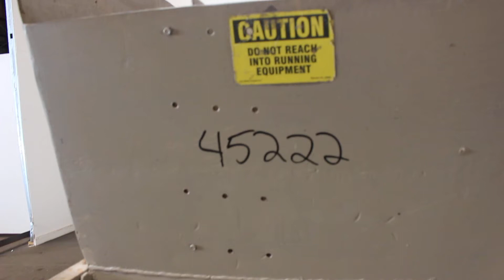Used- Shred-Pax Dual Rotor Shredder - stock # 45222003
Used- Shred-Pax Dual Rotor Shredder, Model AZ-15. Rated for 1,200 pounds an hour. Approximate 27" wide x 14" long feed throat with hopper, (2) intermeshing rotors with approximate 6" diameter x 5/8" thick blades, driven by a 20hp, 3/60/230/460 volt, 1740 rpm motor thru a SM-Cyclo reducer, ratio 29 to 1. Bottom discharge with a single ram hydraulic discharge with a 5hp power pack. Includes a control panel, 1867 hours on meter. Mounted on carbon steel base.